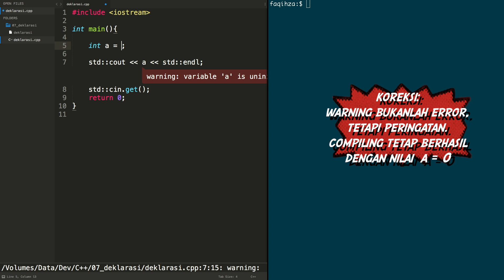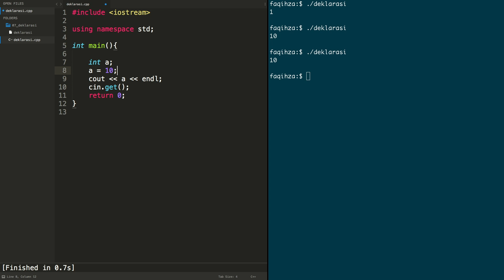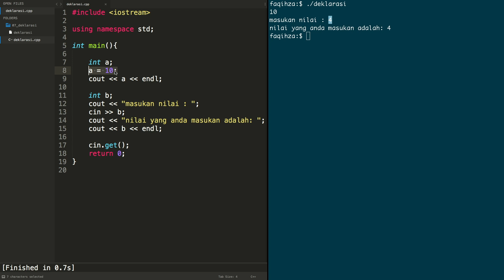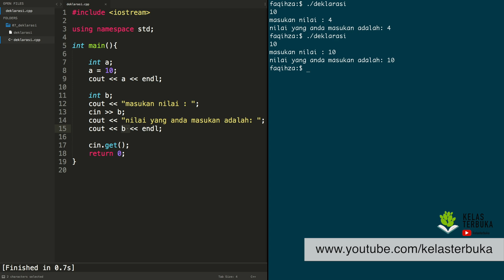Belajar C++ [Dasar] - 08 - Deklarasi dan Cin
Ayo Belajar C++ dasar di seri Tutorial C++ Bahasa Indonesia untuk pemula. Memahami Deklarasi dan Cin

Yeah!!!, selamat datang di seri video tutorial C++ paling kece se-youtube. Buckle up, get ready for this dan semoga bermanfaat teman-teman.